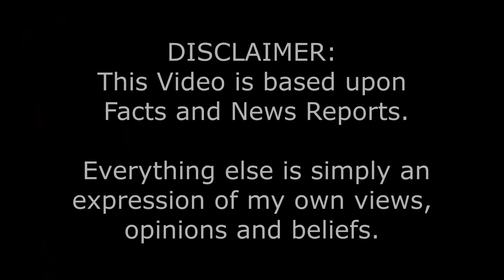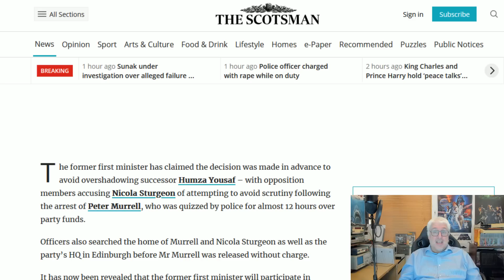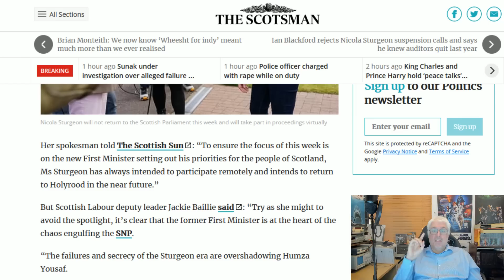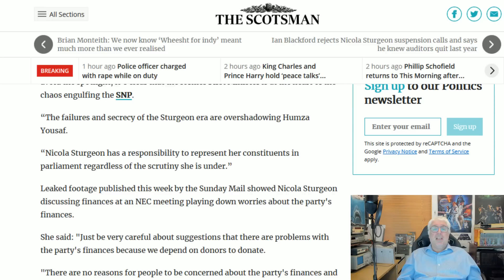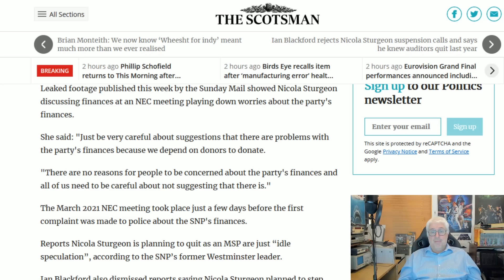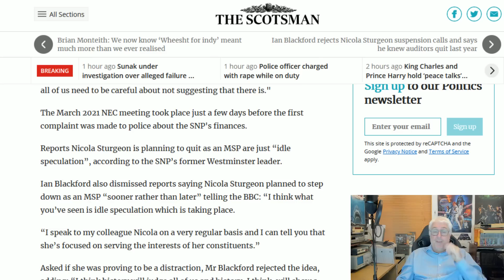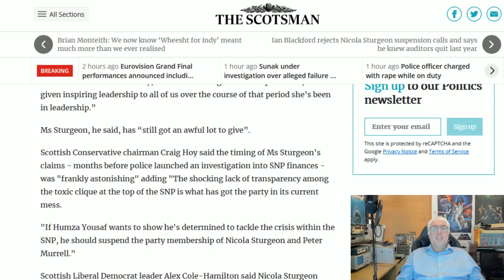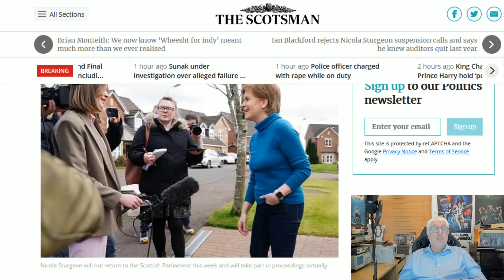A Craven-Hearted, Two-Faced, Virago!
The cowardice shown by Nicola Sturgeon as she writhes in embarrasment and shame, not ever visiting Holyrood to be put under scrutiny over her words and actions, sums up her time on office, shrouded in secrecy and dripping in sleaze!